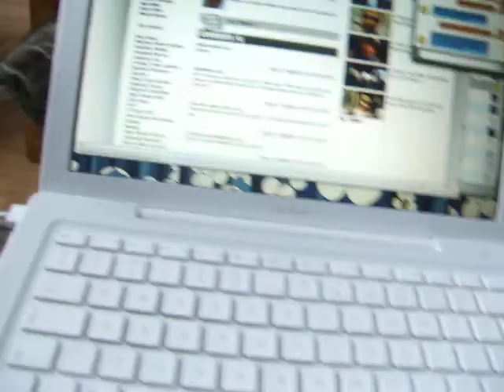Ryu and Bea play